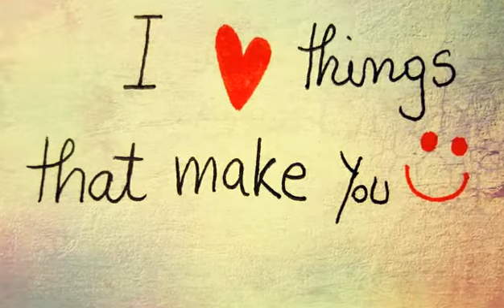EB matte Lipstick (Vivid Violet) Review